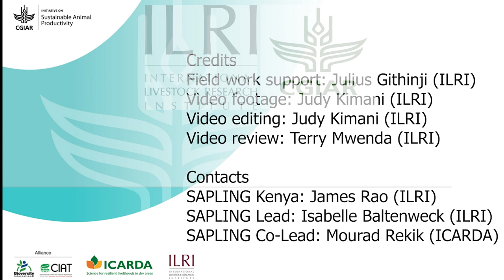Dairy farmer assistant (DFA) services model: Daniel Kiptoor, farmer, Ainabkoi Cooperative, Kenya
Daniel Kiptoor is a farmer at Ainabkoi Cooperative, Uasin Gishu County. He explains how happy he is now that he has planted a type of forage called super Napier grass, acquired a chaff cutter to aid him in chopping the fodder, and built a cow shed. These are some of ways he has benefitted from the dairy farmer assistant (DFA extension model.